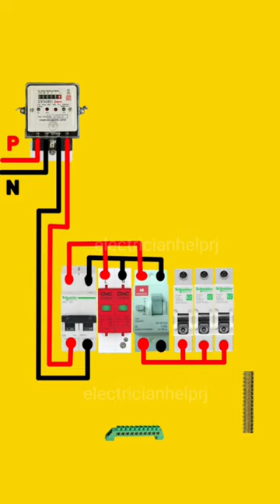single phase SPD wiring diagram@electricianhelprj